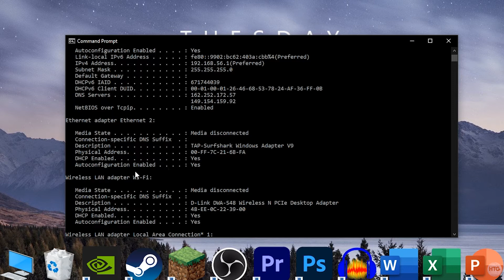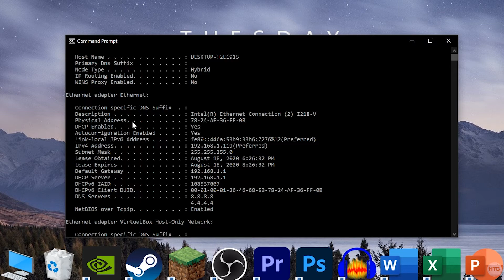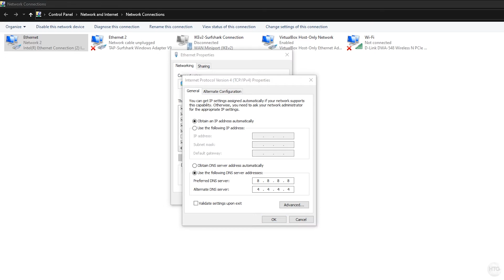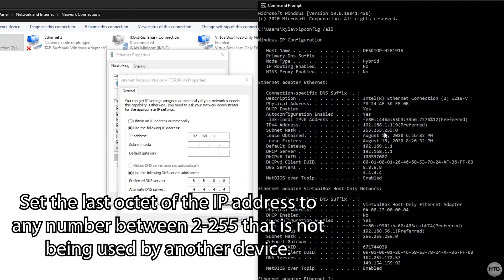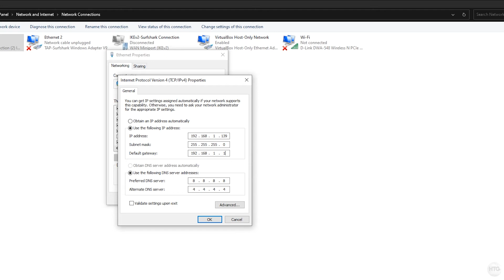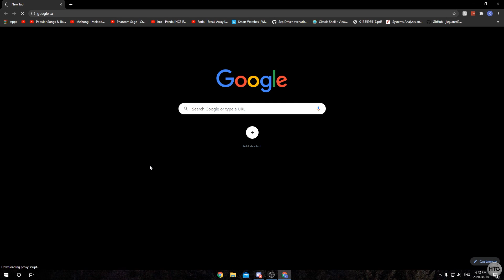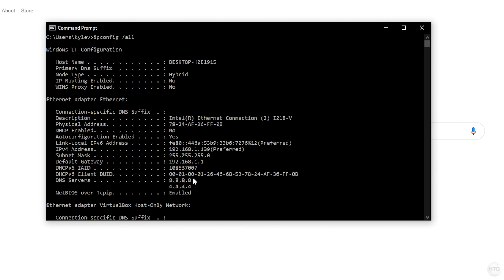How To Set A Static IP Address In Windows 10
This video will show you how to set a static IP address in Windows 10. Should work in Windows 7, 8.1 and 8 as well.